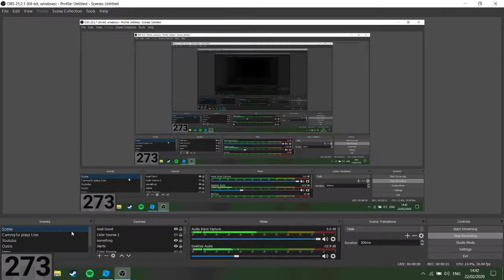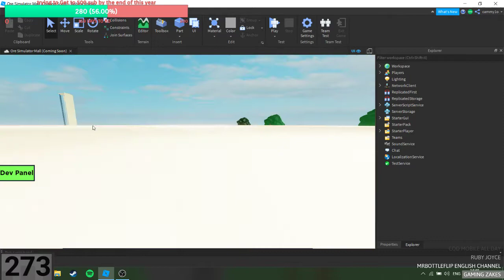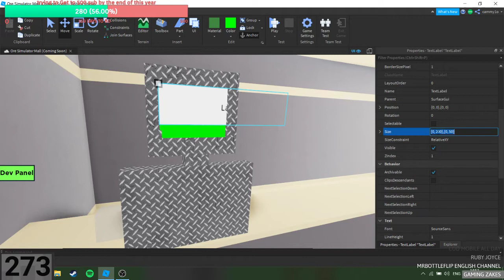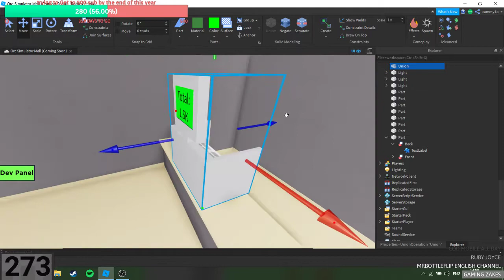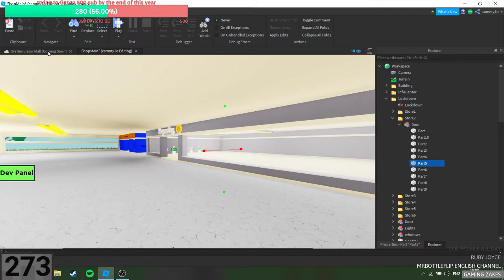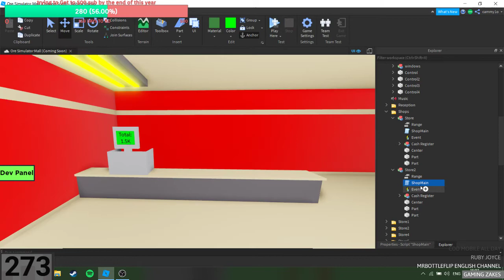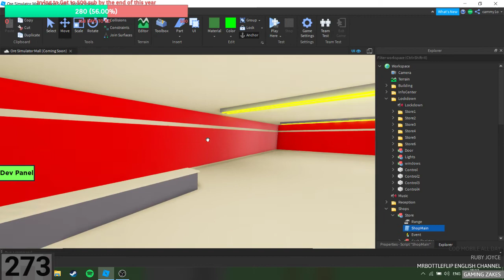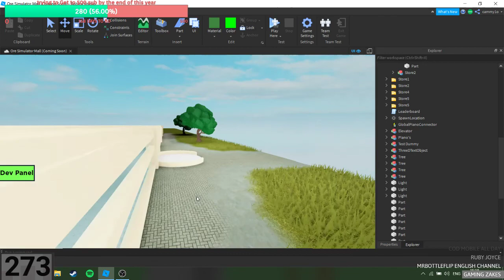Roblox Ore Simulator Mall - Robbable stores!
SO in this video i made a register and i made it so when you rob it it will lock down the store.